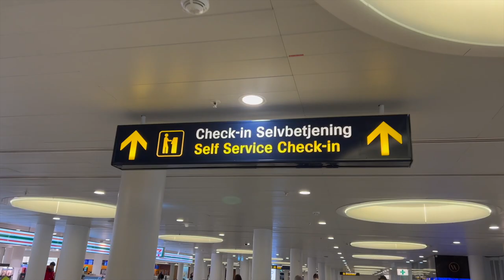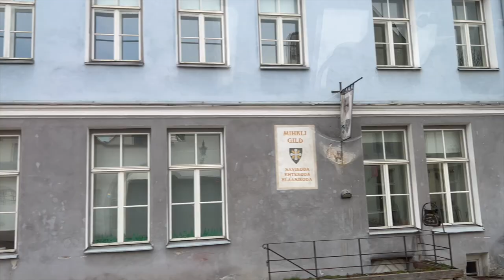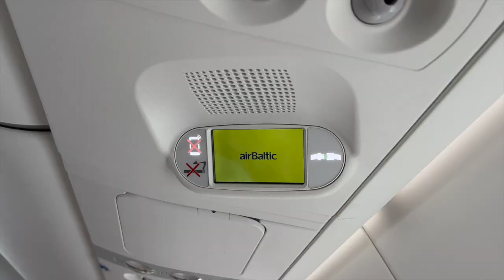Tallinn vlog⎢Full castle tour, Michelin Restaurants & Piano concert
Hiii, and welcome to a new vlog!

Come with me to Tallinn on a press trip with Michelin Guide and Visit Estonia. If you follow me on Instagram you must have seen the castle and now there is a full tour along with endless remarkable food at Michelin restaurants and everything else Tallinn had to offer.